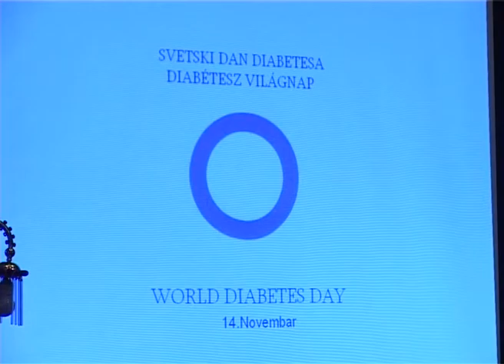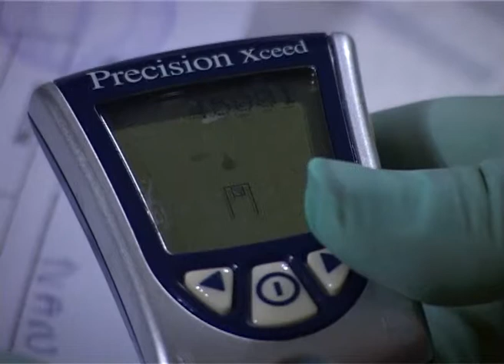Stil života kao prevencija komplikacija dijabetesa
Svaki dan se otkrije  četvoro  ili petoro novoobolelih od dijabetesa, rečeno je sinoć povodom Svetskog dana borbe protiv šećerne bolesti u Velikoj većnici Gradske kuće.